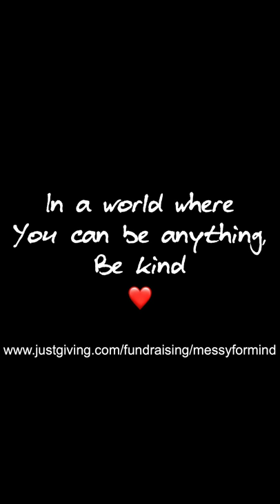BiigNoobs does Messy4Mind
Recently we were asked by Messy4Mind if we would get messy in aid of mental health awareness. As something that is very close to our hearts we, of course, said yes!

So please enjoy some messy fun with the BiigNoobs and why not get involved with your own messy challenge, who doesn't love a little gunge!